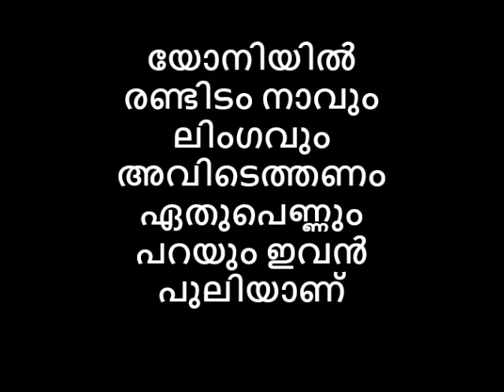യോനിയിൽ രണ്ടിടം നാവു😋ം ലിംഗവും അവിടെത്തണം ഏതുപെണ്ണും പറയും ഇവൻ പുലിയാണ്